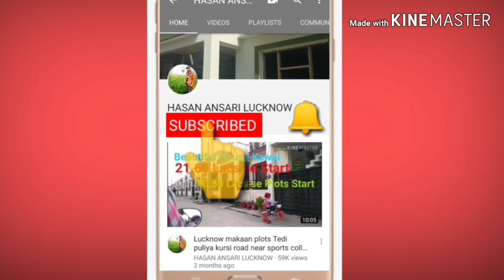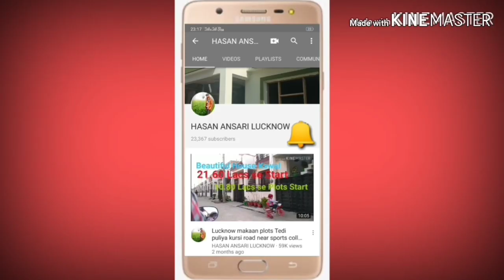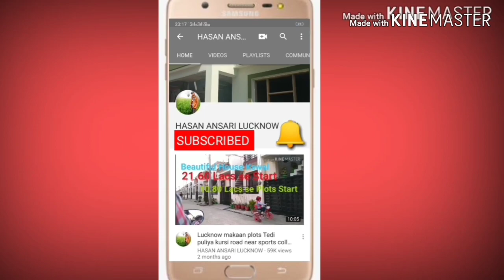DH2 City new site launching || DH2 paradise || tedi Puliya kursi road plots makan house Lucknow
New site launching booking before 22/05/2019 launchin date for bast offer..Mr.  Hasan Ansari 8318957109